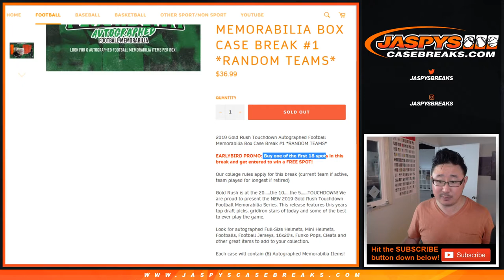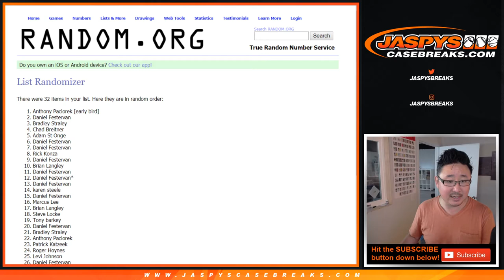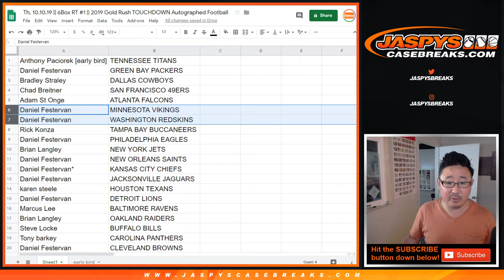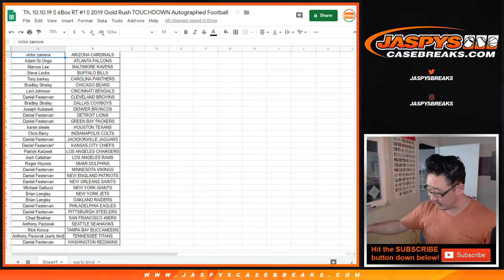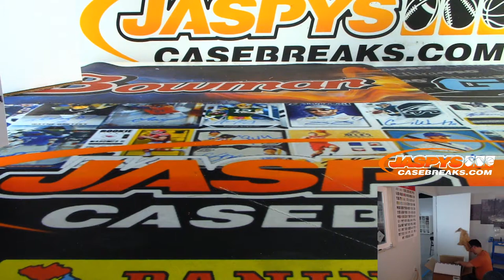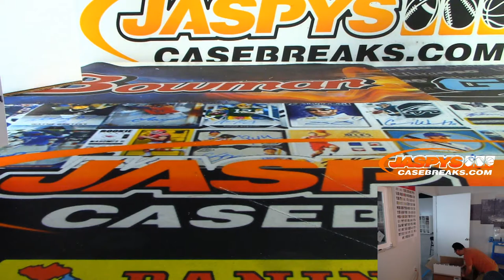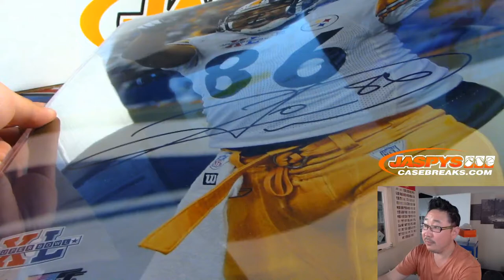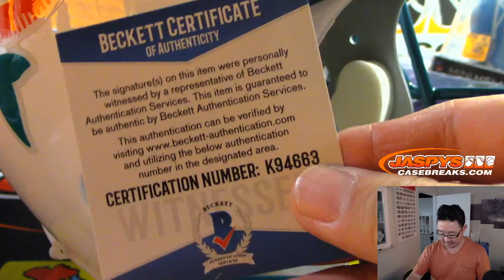Th, 10.10.19 || 1Box RT #1 || 2019 Gold Rush TOUCHDOWN Autographed Football Memorabilia